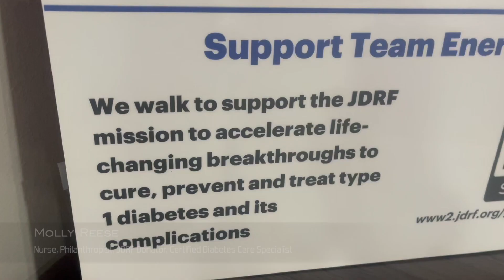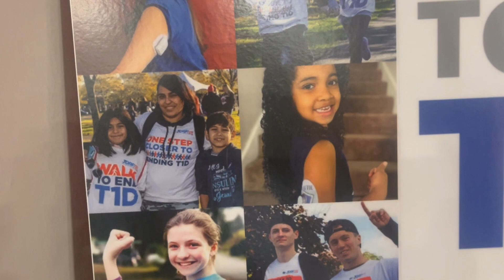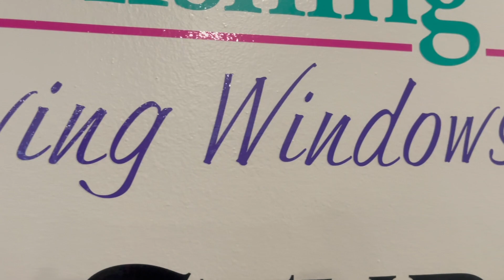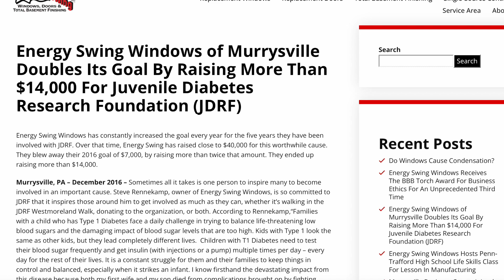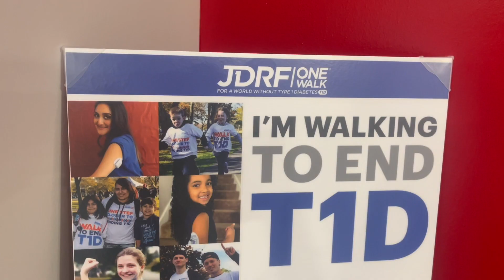HS08 Short Form JDRF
Diabetes affects the lives of many families, yet JDRF tries to help make resources and research more innovative and available. Here in Westmoreland County, a local family, and a small local business helped contribute to JDRF, making themselves the largest donors in their community.